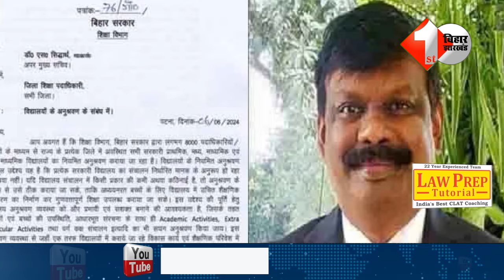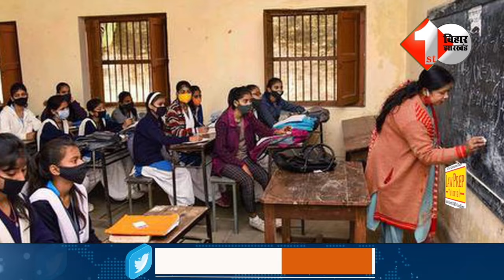Kk Pathak के जाते ही किसने बदल डाला Education Department का पूरा सिस्टम | Bihar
केके पाठक के जाते ही बदल गया पूरा शिक्षा विभाग का सिस्टम, किसने बदला केके पाठक का नियम! शिक्षकों के ऊपर भी लिए जाएंगे एक्शन, एस सिद्धार्थ को हल्के में लेना पड़ेगा महंगा!

Other Trending Videos:

1.
2.
3.